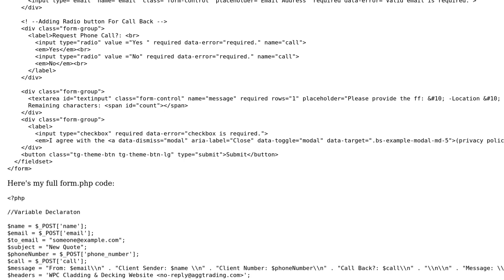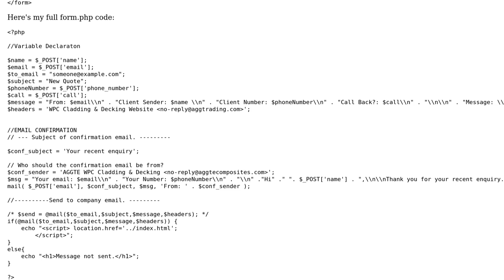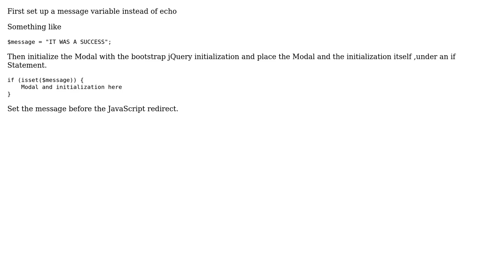Open Modal from PHP redirection (sending email)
With thanks & praise to God, and with thanks to the many people who have made this project possible! | Content (except music & images) licensed under CC BY-SA | Music | Images & others | With thanks to user Janzen Go user Browyn Louis and the Stack Exchange Network Trademarks are property of their respective owners. You are responsible for your own actions.